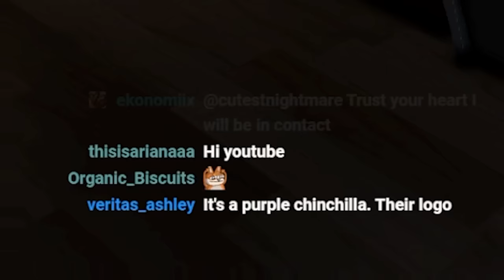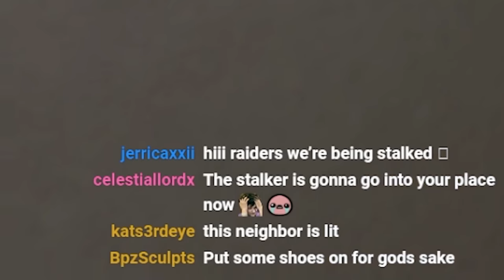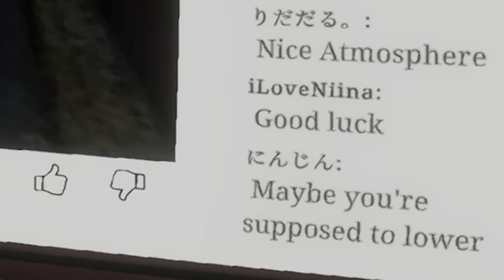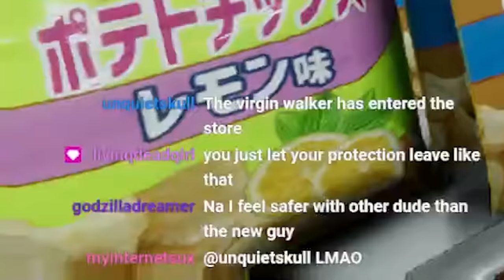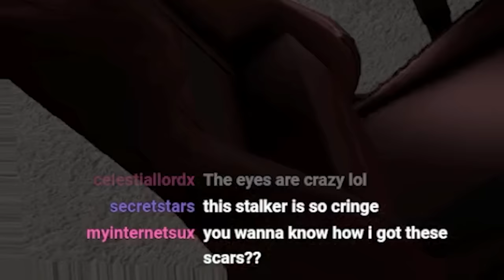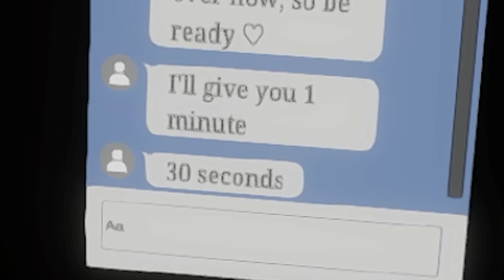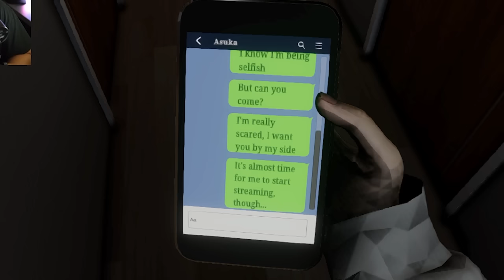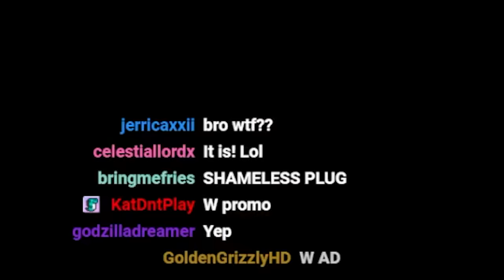I'm A Streamer Getting Stalked.. | Parasocial